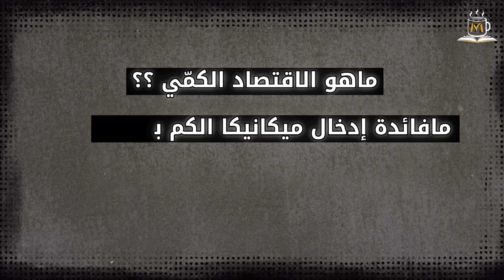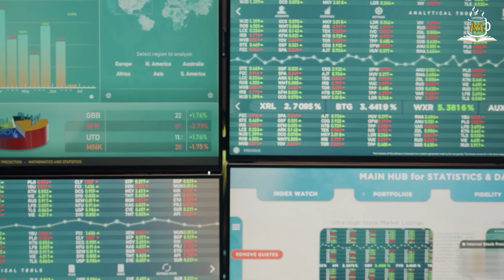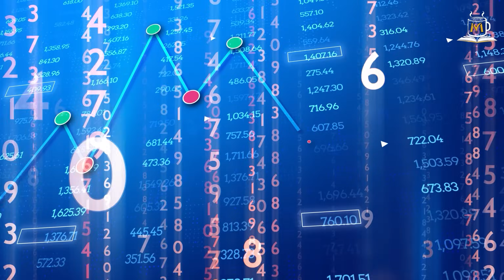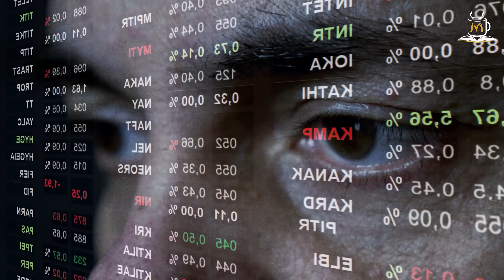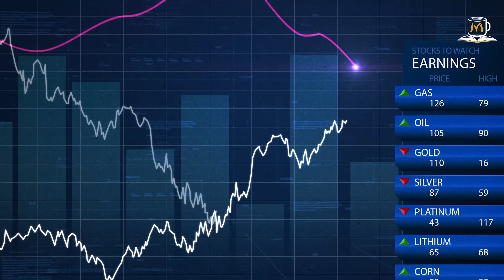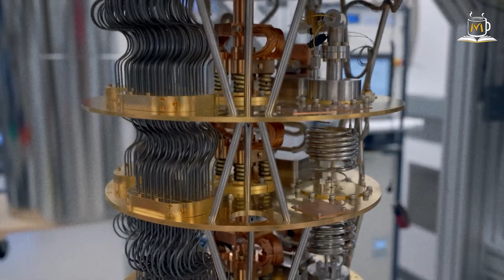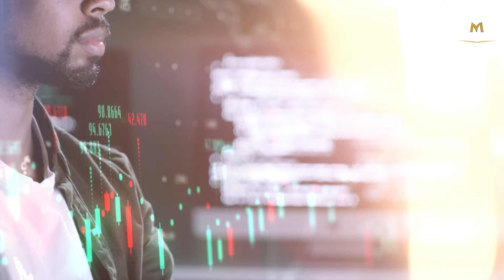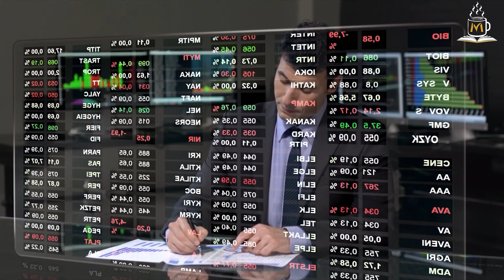اقتصاد نظرية الكم | علاقة الفيزياء بالمال والاقتصاد !؟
استعد لدخول عالم جديد كليًا!  هل تصورت يومًا أن قوانين الفيزياء قد تشكل مستقبل اقتصادنا؟  اقتصاد الكم هو هنا ليحدث ثورة في كل ما تعرفه عن المال والتكنولوجيا. انضم إلينا في رحلة مثيرة لاكتشاف كيف ستغير نظرية الكم قواعد اللعبة للأبد.
00:57,359-01:04,760ماهي نظرية التسعير الكمومي؟
01:31,159-01:36,799ماهو تاريخ الاقتصاد الكمومي؟
03:26,840-03:32,439ماهي أشهر الشركات التي تطور اقتصاد الكم؟
04:01,560-00:04:06,959ماهو اقتصاد الكم الكمومي؟
05:57,960-06:04,080ماهي خصائص النظام المالي الكمومية؟
06:38,000-06:42,840المستثمر والمضارب الشهير جورج سوروس وميكانيكا الكم؟
08:06,039-08:11,479ماهي عوائق تطبيق اقتصاد الكم؟
08:59,839-09:04,839ماهي فوائد اقتصاد الكم الكمومي ؟
الفيديو المهم للمشاهدة أولا ( نظرية الكم وفيزياء الكم والكمبيوتر الكمومي الكوانتوم كمبيوتر)
لمشاهدة كل الحلقات السابقة اضغط على رابط القناة أدناه